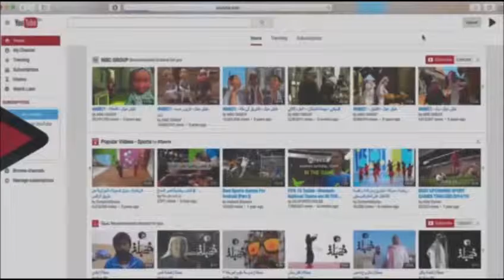شرح من قناة Just TV smile طريقة رفع فيديو على اليوتيوب